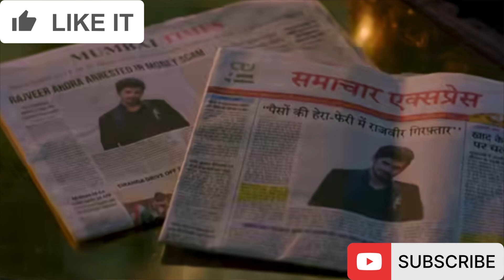KUNDALIBHAGYAPROMO:PREETA SHAURYA Ko MARI THAPPAD RAJVEER Ko SABIT Karegi BEGUNA | Kya Lega BADLA?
KUNDALIBHAGYAPROMO:PREETA SHAURYA Ko MARI THAPPAD RAJVEER Ko SABIT Karegi BEGUNA | Kya SHAURYA Lega BADLA?